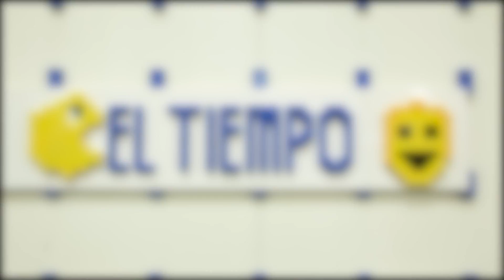Conoce la ciudad de 6 000 metros cuadrados que se arma y se desarma | EL TIEMPO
Deja volar tú imaginación, desarrollando tú creatividad, puedes visitar las 20 estaciones de Lego fun fest justo a tu familia.